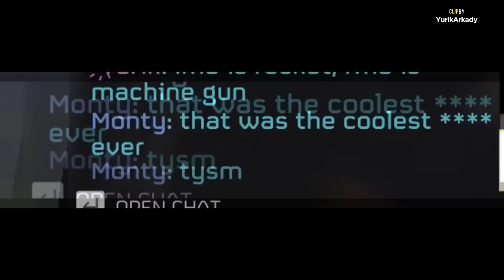Helldivers 2 Random Moments #7 (Too Many Liber-teas!)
Bigdoofus9
Farbersaw
AttentionFine6255
ZombieL
Logistical
JBBOBIE